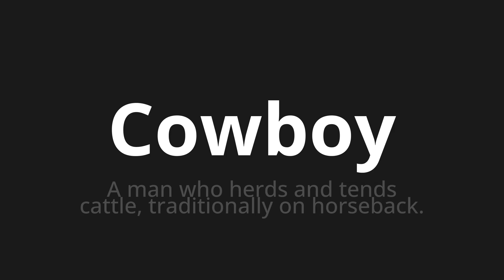How to pronounce Cowboy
Master the Pronunciation of 'Cowboy' - which means : A man who herds and tends cattle, traditionally on horseback. 📝 with @PPrononciation 🎓🗣️ - [Your Guide to English]